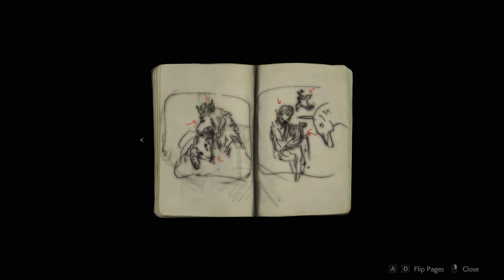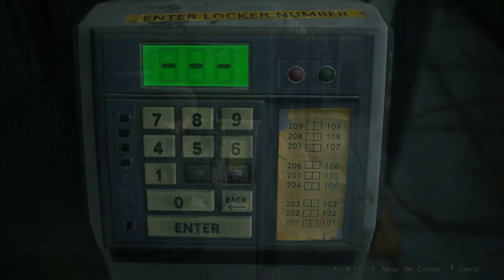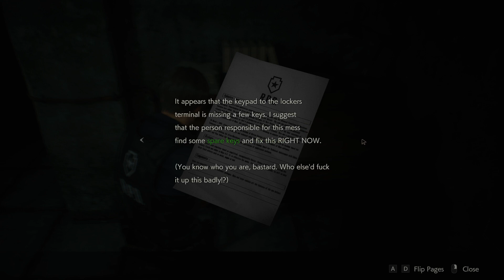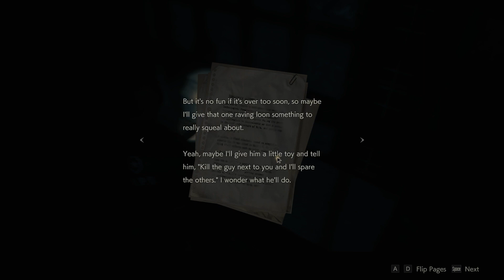The Pressure Is On Resident Evil 2 Remake Demo W/Turtle Pain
Welcome to Raccoon City, it's a zombie abyss!

Thanks to Turtle Pain for his time to record this demo with me. Check out his channel here: